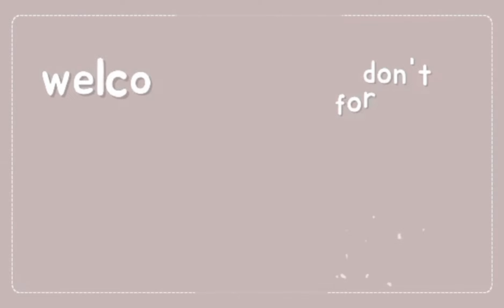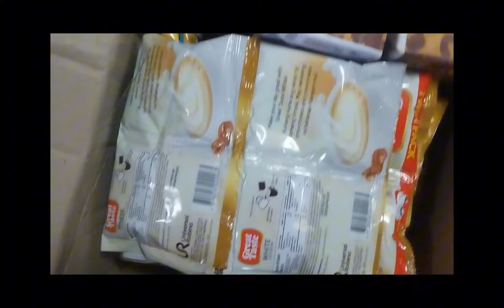mag arrange ako sa aking mga pinamili sa aking mga paninda